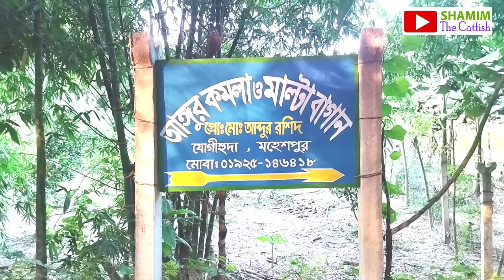Vlog-110 l মহেশপুর বাণিজ্যিক আঙ্গুর বাগান l Grape Cultivation l @ShamimTheCatfish l Shamim Akter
Powered by: Shamim The Catfish
shamimthecatfish @Shamim The Catfish

Hello Viewers! Assalamu Aalikum!

Video Details:  This Video Content is Grape Cultivation @ Shamim The Catfish l Shamim

Location: Maheshpur, Jhenaidah, Bangladesh

ID: Md. Shamim Akter
ID: Shamim The Catfish
ID: Shamim Akter

In this channel, we upload the Entertainment, Technical  & Education Related Subject. You Can Share your Ideas In comment Box.

Warning: This Video all the Copyright reserved by "Shamim the Catfish". Any unauthorized Video, review or re-upload is strictly prohibited. Legal action will be taken against those who violate the copyright of following Video presented!

Note: Please avoid other methods or duplicating the video and help us support anti-piracy measures in any way you can.

Shamim The Catfish Team